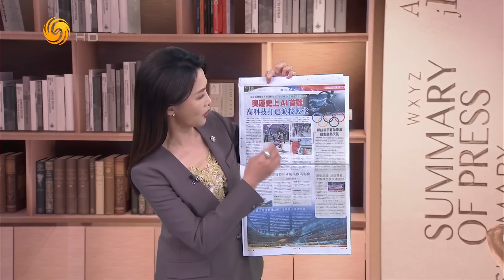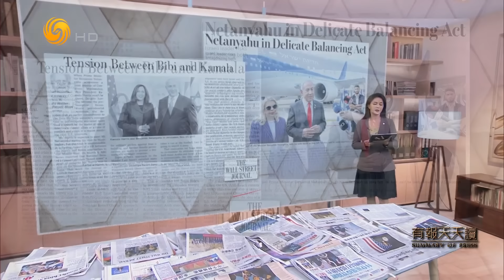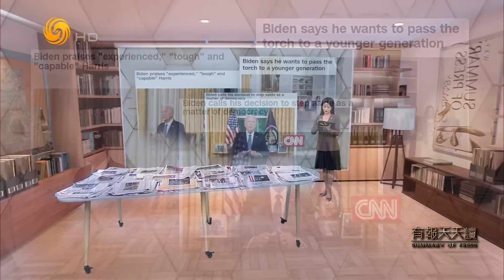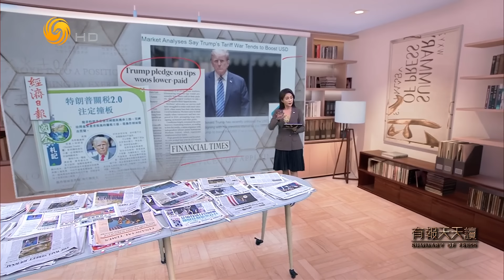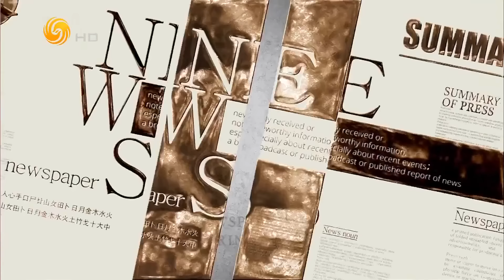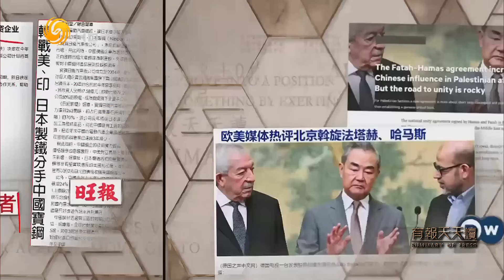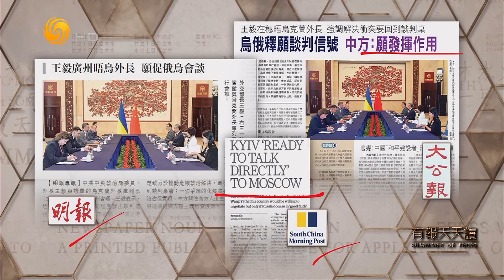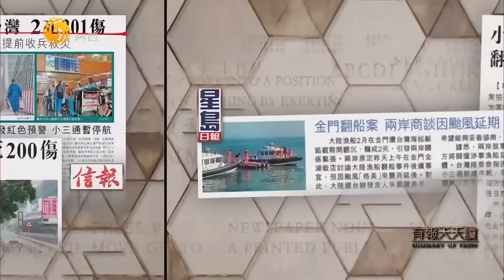《有報天天讀》拜登退選後首次發表全國講話｜戰後最大陣容 巴黎奧運部署7.5萬警力｜烏俄釋願談判信號 中方：願發揮作用｜20240725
美國總統拜登決定放棄連任後，於當地時間7月24日晚上8時在白宮橢圓形辦公室發表全國講話。拜登解釋了退選原因，稱是時候向年輕新一代交棒，並贊副總統哈里斯有經驗、剛強及能幹。他將退選決定視為保護國家的自我犧牲。前總統特朗普在社交媒體上猛烈抨擊了拜登，稱其在橢圓形辦公室的演講“幾乎無法理解，太糟糕了！”

法國為迎接周五揭幕的巴黎奧運，安全戒備躍至其和平時期最高水平，不僅從周三起動用達7.5萬名警察、士兵與僱傭警衛的該國戰後最大陣容警備，還有43個國家派出約1800名警員協助保安。此外，巴黎市內多地設立崗哨，需要限制使用特別二維碼出入。

中共中央政治局委員、外交部長王毅7月24日在廣州同烏克蘭外長庫列巴舉行會談。王毅指出，中方始終堅定致力於推動烏克蘭危機政治解決。